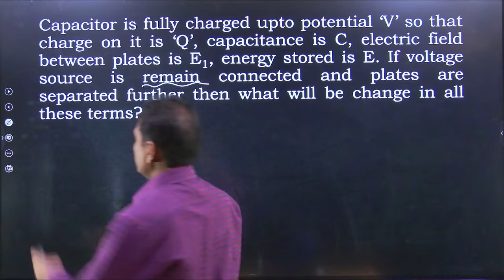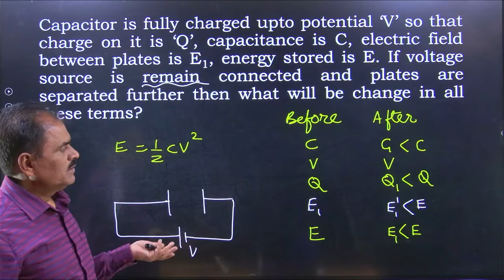Capacitor is fully charged plates are separated with battery connected then change in C, Q, E and ..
Capacitor is fully charged upto potential ‘V’ so that charge on it is ‘Q’, capacitance is C, electric field between plates is E1, energy stored is E. If voltage source is remain connected and plates are separated further then what will be change in all these terms?